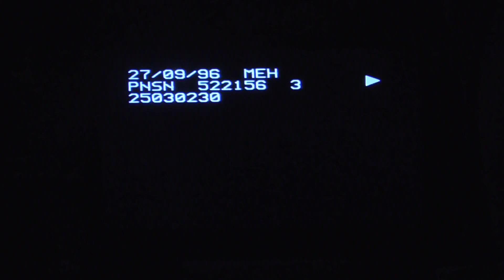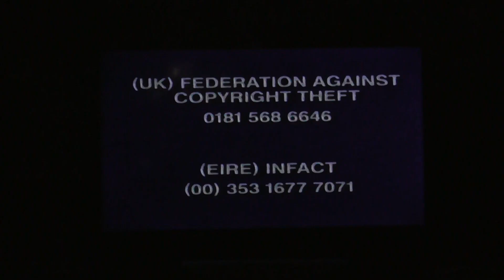Opening to Toy Story UK VHS (1996)